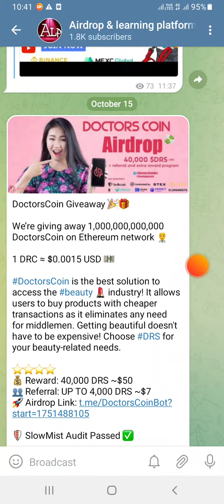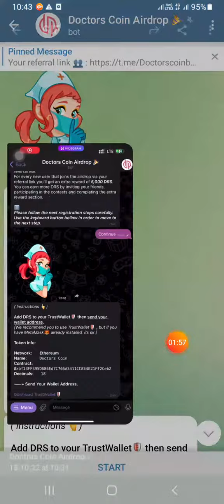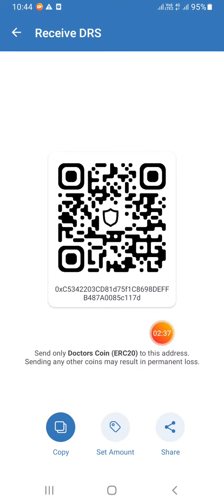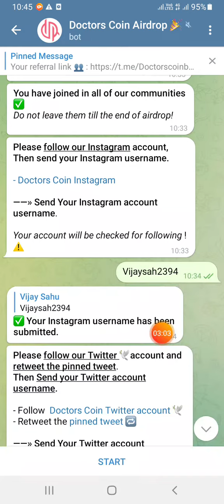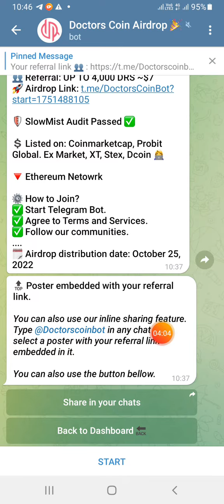Free Airdrop Doctor coin $50 listed Coinmarket cap & ather